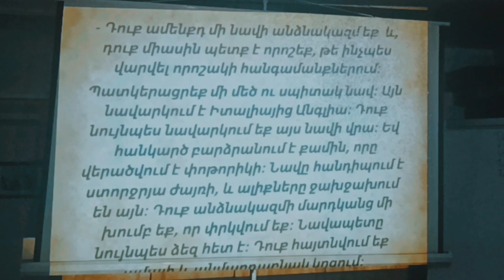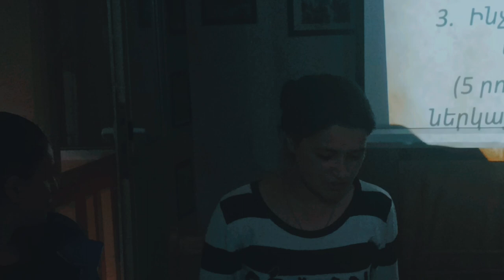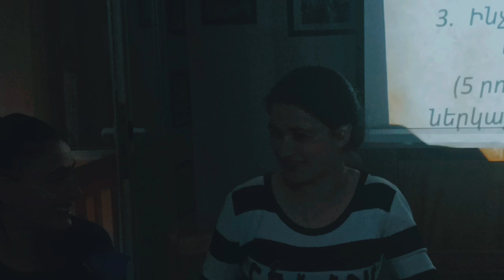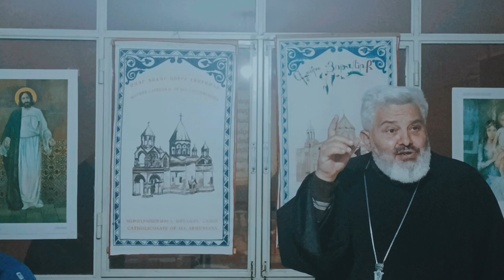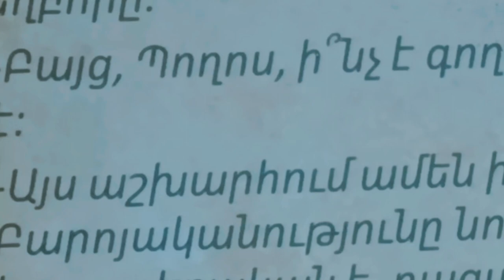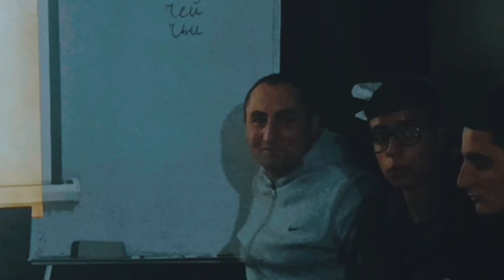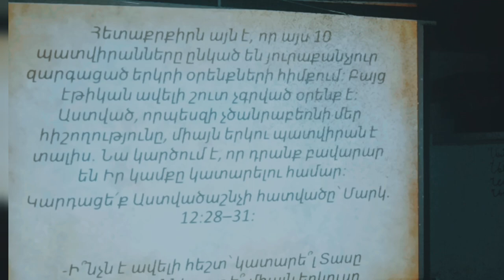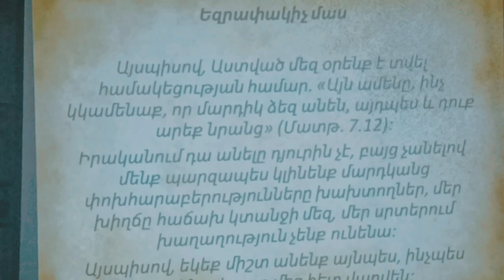Սեր և սեր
Դաս, որի նպատակն է Եկեղեցու երիտասարդներին ծանոթացնել քրիստոնեական բարոյագիտության հայեցակարգին, որը ներառում է ոչ թե մարդու վարքի արտաքին կանոնները, այլ նրա ներքին դրդապատճառները: Համոզե՛լ, որ էթիկայի տարրական կանոնների պահպանումը մարդու կյանքի ամբողջականության երաշխիքն է, շատ երկրների բարգավաճման գրավականը։ Դասը հիմնվում է հետևյալ պատվիրանների վրա․
«… պիտի սիրես քո Տեր Աստծուն քո ամբողջ սրտով, քո ամբողջ հոգով, քո ամբողջ մտքով և քո ամբողջ զորությամբ․ սա՛ է առաջին պատվիրանը։ Եվ երկրորդը նման է սրան․ ՛՛Դու պիտի սիրես քո ընկերոջը քո անձի պես,,» Մարկ․ 12:30-31